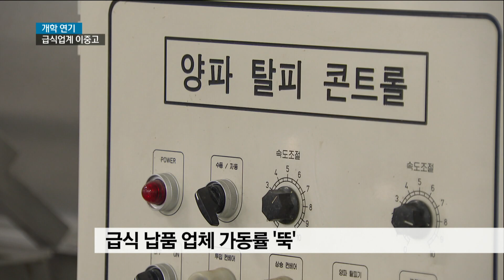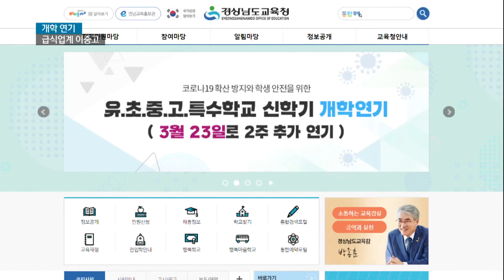개학 연기에 급식 업체*농가 '날벼락'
코로나19로 개학이 연기되면서 학교 급식 업체들의 피해가 이만저만이 아닙니다.

덩달아 농산물을 기르는 농가들도 아우성입니다.

특히 친환경 농산물이 심합니다.